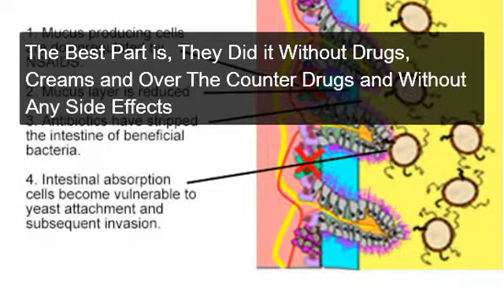Candida Albicans Pictures